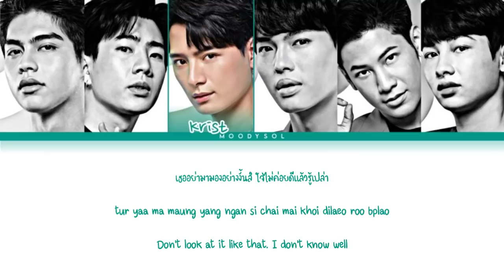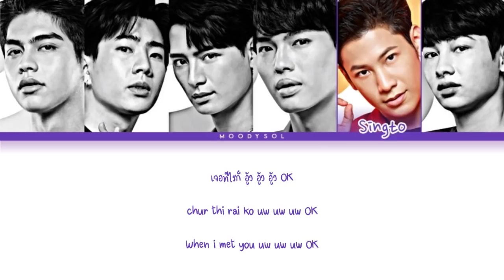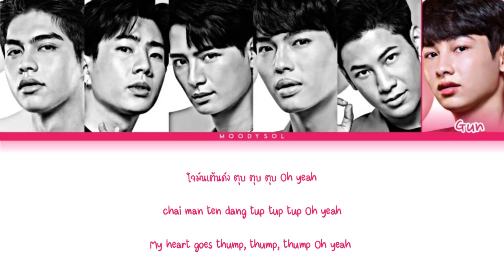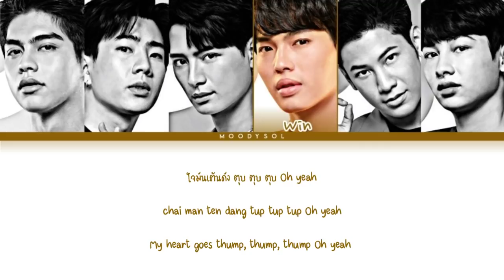OffGun, SingtoKrist, BrightWin - ตุ๊บๆจุ๊บๆok (Tup Tup Jup Jup OK!) Lyrics THAI/ROM/ENG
Title     : ตุ๊บๆจุ๊บๆok (Tup Tup Jup Jup OK!)
Artist.  : OffGun, SingtoKrist, BrightWin
Album : New Single
Year.    : 2020